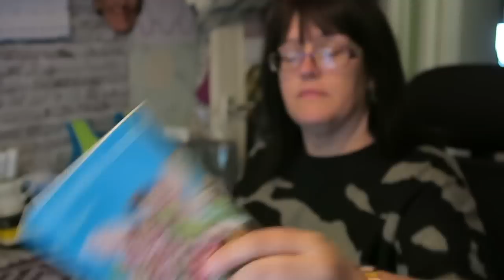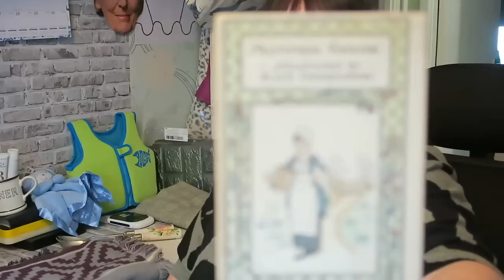BH WEEKEND CAR BOOT SALE HAUL TO SELL ON EBAY! | CARLA JENKINS